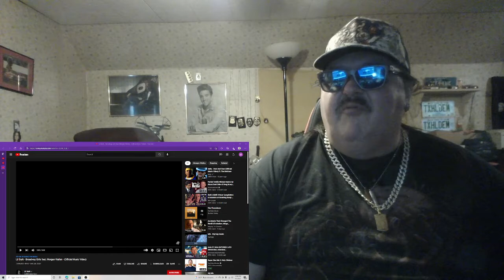Lil Durk- Broadway Girls. ft. Morgan Wallen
Make a $5 donation to me at right through the app. write down the name of the song and who sings it. Or if u just wanna make a donation to help out. Then please send me a message on google so i dont miss it saying u made a donation. still please subscribe so i can hit 1000 subscribers and wont need to do this ty